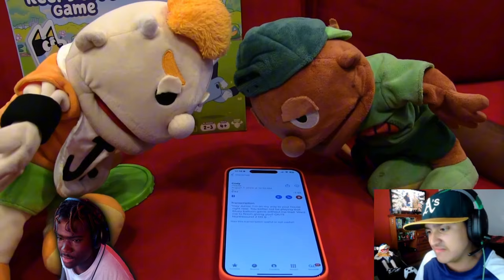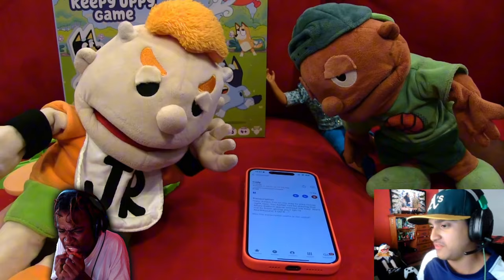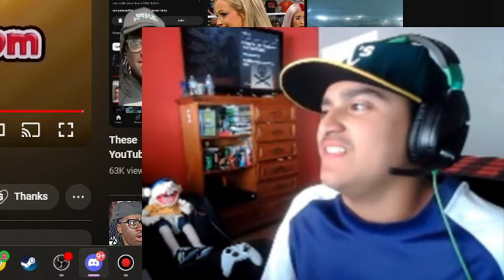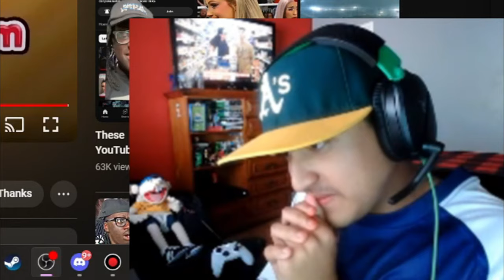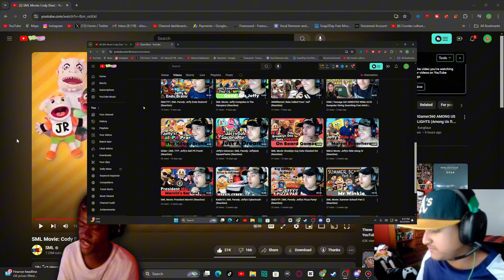SML Movie: Cody Dies Reaction Collab! - "RIP CODY!!!"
SML Movie: Cody Dies Reaction! - "RIP CODY!!!" - Bigrion16
Original Description
Cody dies in an accident!
TimeStamp
0:00 - Before The Reaction
0:18 - Intro
0:55 - Car Accident Reaction
4:17 - Voicemail Reaction
6:52 - DNA SLICE Machine Reaction
12:06 - Cody's Rebirth Reaction
14:42 - After The Reaction
16:28 - Outro